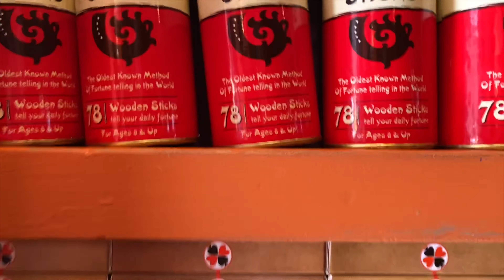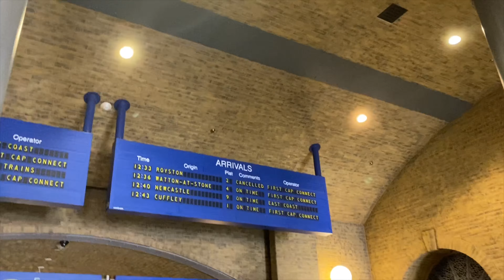LAST DAY AT HHN ORLANDO 2019 (Day 6)